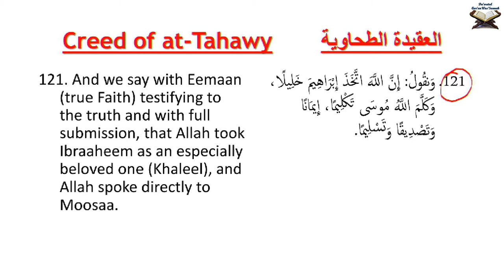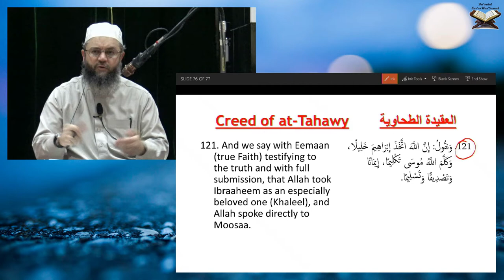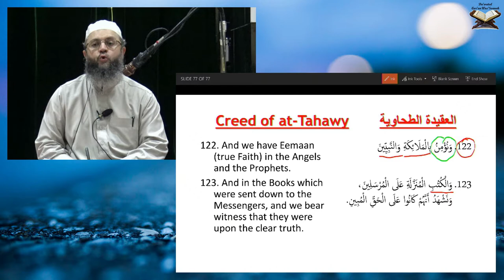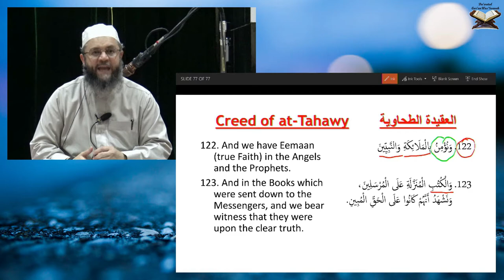Class 63: Commentary on the Creed (Aqeedah) of At-tahawi